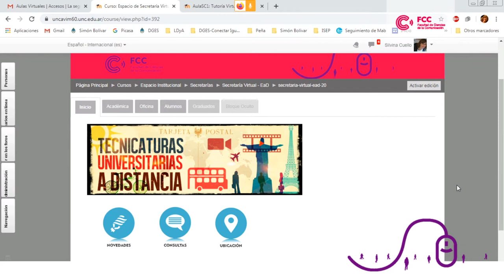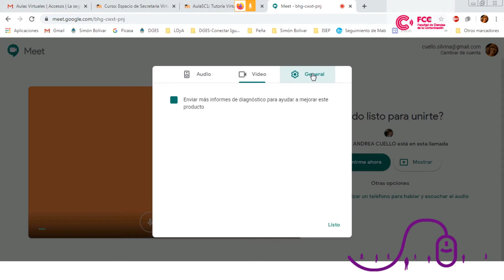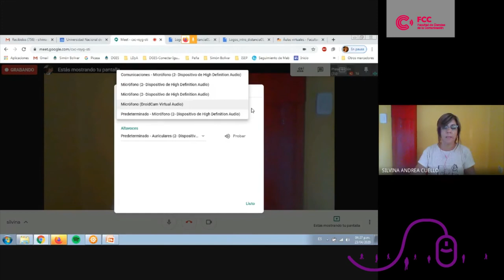Tutorial Aulas Virtuales. Meet (09)